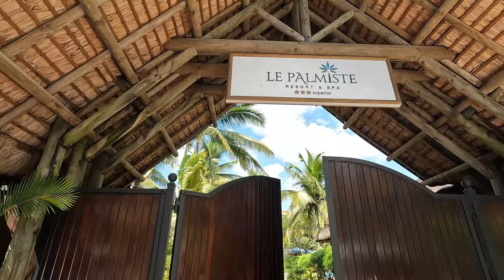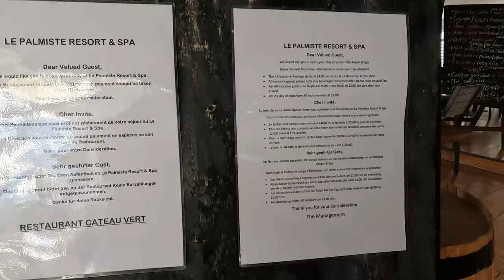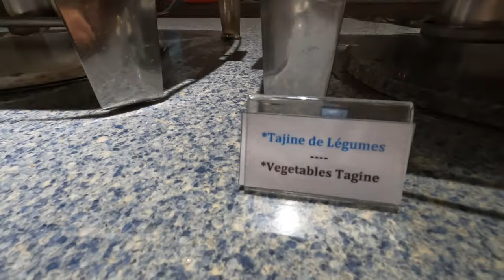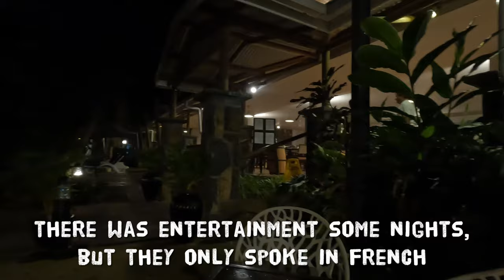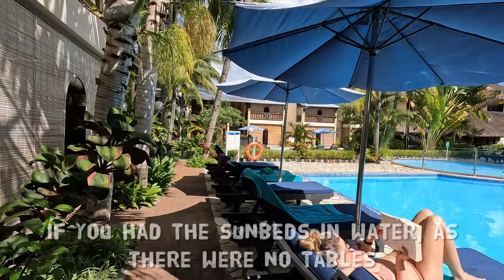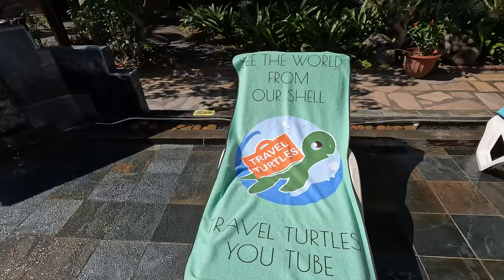Le Palmiste Resort & Spa: Trou Aux Biches, Mauritius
In this video the travel turtles stay in Le Palmiste Resort & Spa in Mauritius, Trou Aux Biches.

Location: Mauritius, Trou Aux Bich

Equipment Used:

GoPro Hero 10: